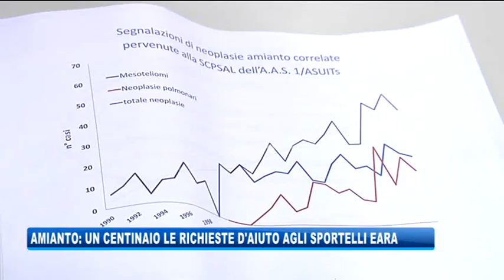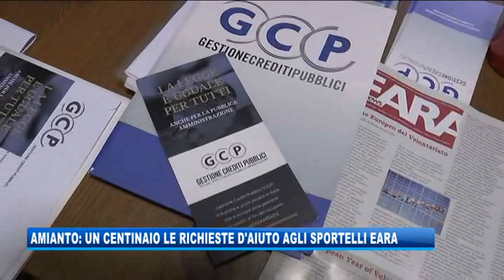11/11/2019 - AMIANTO: UN CENTINAIO LE RICHIESTE D'AIUTO ALLO SPORTELLO EARA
IL NOTIZIARIO (lunedì 11 novembre 2019) - Prevenzione, salute, aspetti previdenziali: sono varie le richieste che spingono tanti triestini a rivolgersi agli sportelli sull'amianto. L'associazione Eara ha presentato la sua attività